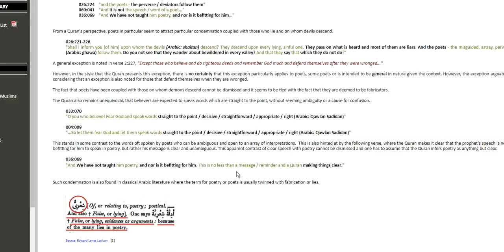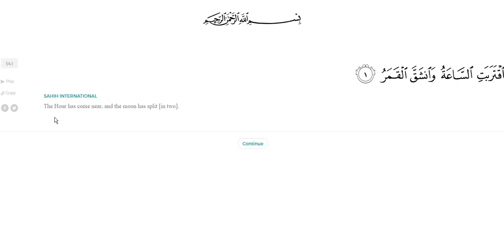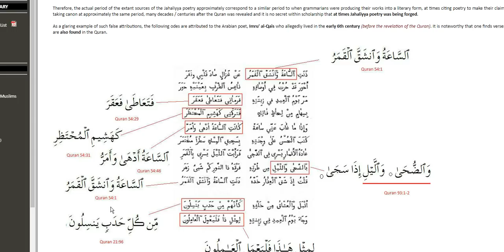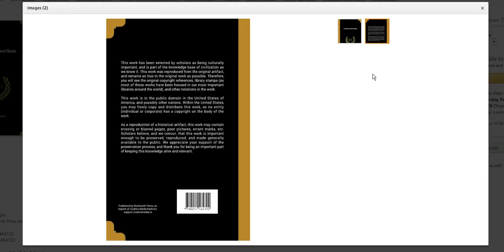Muhammad Stole Quran From Imru Al-Qays "Astagfirullah" - Rob Christian